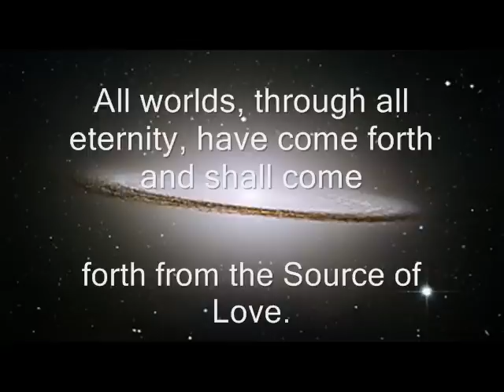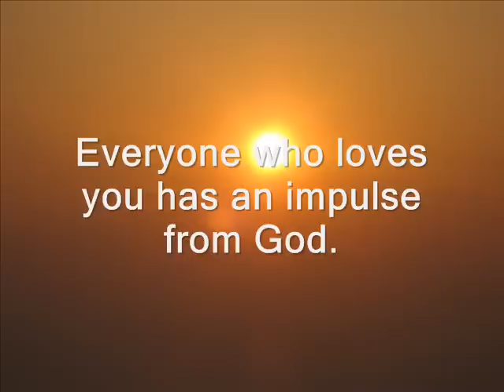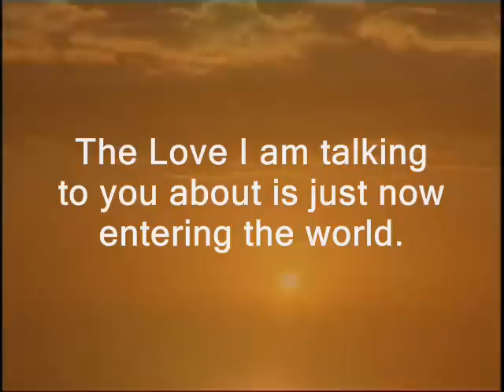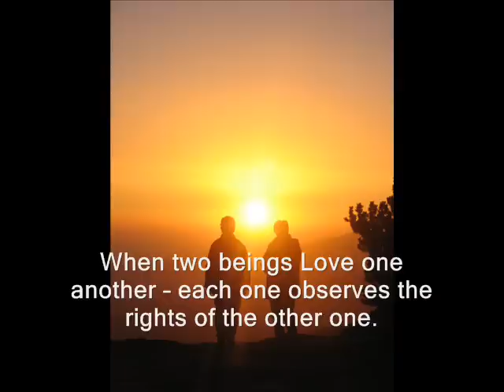LOVE - Selected Thoughts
All worlds, through all eternity, have come forth and shall come forth from the Source of Love.

Love is the most beautiful bein All worlds, through all eternity, have come forth and shall come forth from the Source of Love.

Love is the most beautiful being in the world.
Love is the richest being.
Love is the most powerful being.
When Love comes to you, you are in paradise.

The Love I am talking to you about is just now entering the world.

Music and Text
THE MASTER BEINSA DOUNO